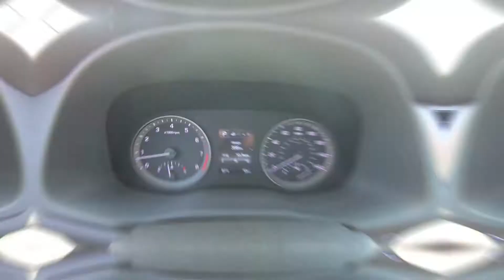2018 Hyundai Tucson Value Edition Inside Out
Take An Inside Out Tour Of Our All New 2018 Hyundai Tucson Value Edition / ST#696348